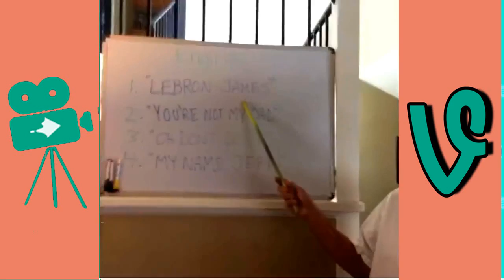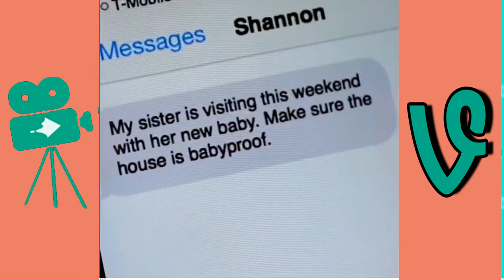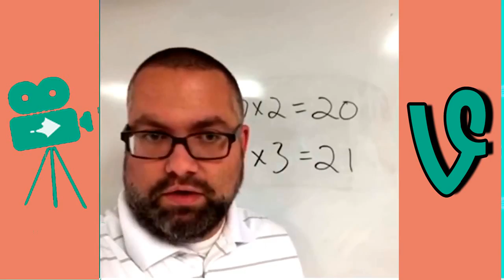best vine compilation 2016 Dads of funny vines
Best Vines November 2016 Compilation Funny Weekly
New Fail Vine compilation from the Best Vine of November 2016! Awful dance moves, major collapses caught on tape, drinking games gone wrong, stupid stunts, hilarious reactions, extreme sports gone wrong and more Vines !

funny comp Vines best  compilation 2016 November funny dank memes wshh
funny mighty duck wshh  comp fails watermelon deez nuts best Vine compilation lebron james lizzza beat drop
rip lenarr Vines is dead worldstarhiphop liza koshy batdad  compilation
worldstar  comp funny  2016 November best football sports basketball funny Vines 2016 kids trump funny videos spongebob soccer funniest best Vine 2016 kid worldstar hood donald trump kingbach cat baby